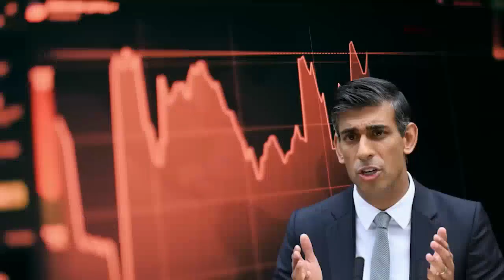Rishi Sunak ने ऐसे किया Pak Army Chief का स्वागत, सब हैरान